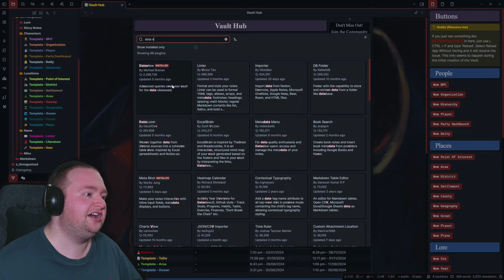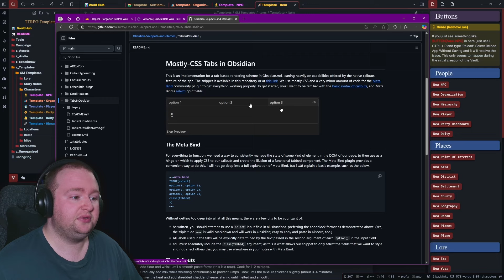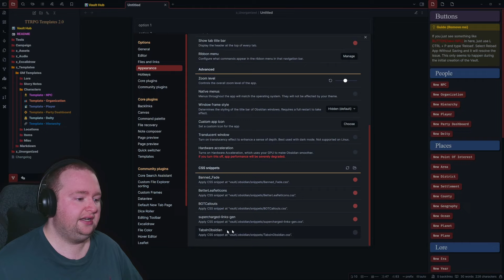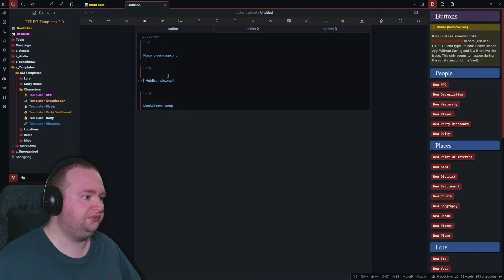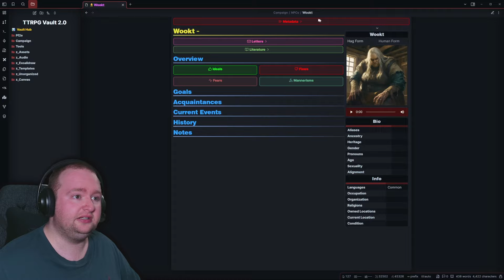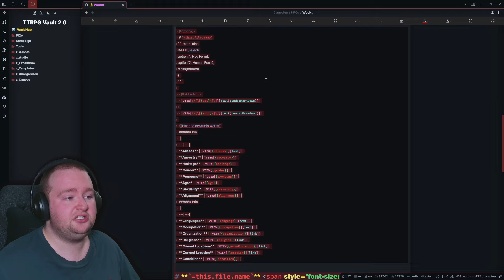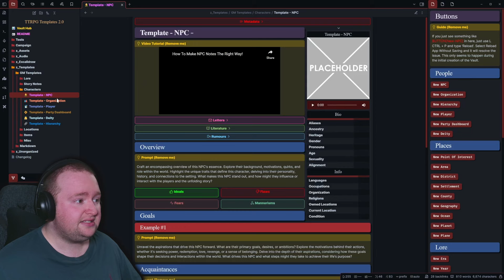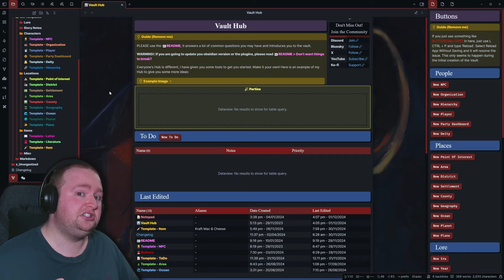How To Use Tabs In Your Obsidian Notes!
Today we look at how we can take your notes to the next level by using tabs! We just scratch the surface here, but it really shows how powerful tabs are in your notes.

0:00 - Intro
0:48 - Explanation
2:00 - How To Get It Working
5:52 - Example
8:18 - Final Thought